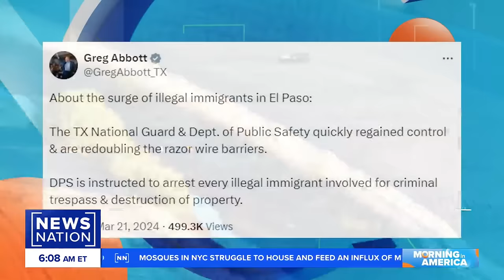Migrants try to cut through razor wire at Texas border, video shows | Morning in America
Four migrants have been arrested and charged with trying to cut through concertina wire installed along the Texas-Mexico border. The Texas Department of Public Safety announced the arrests in a post on X, which included video of the alleged act that took place Friday near Gate 36 in El Paso. "Destroying state property is a crime — those responsible will be arrested & charged," the department said.